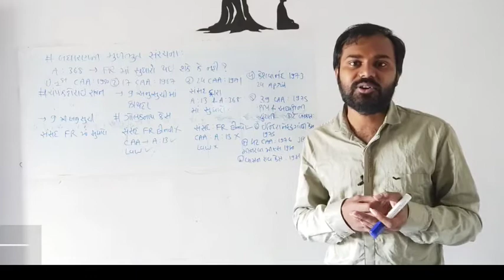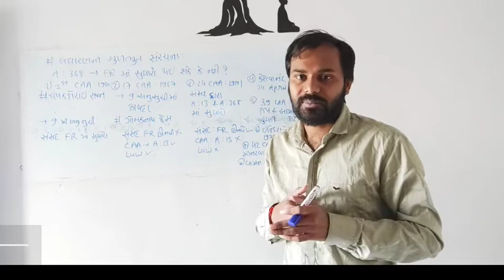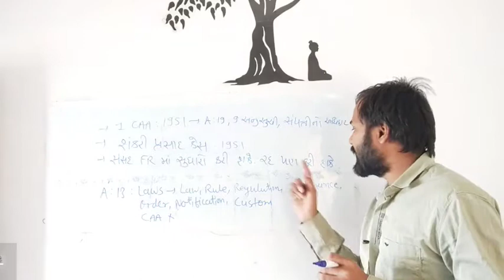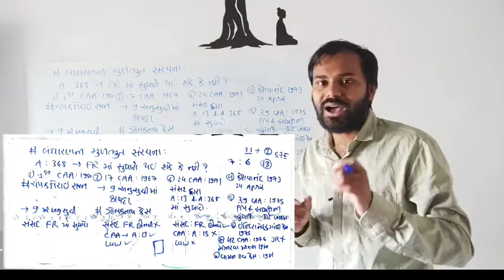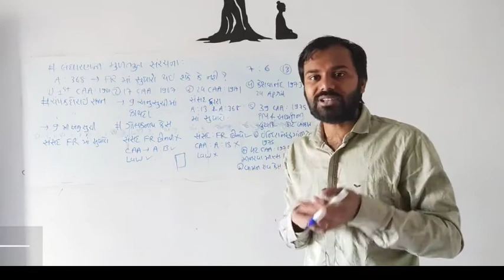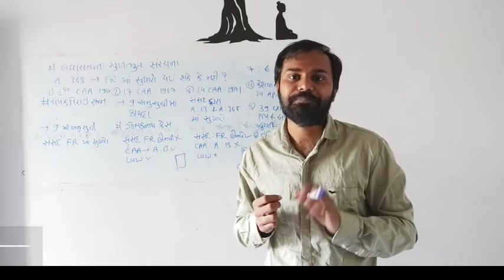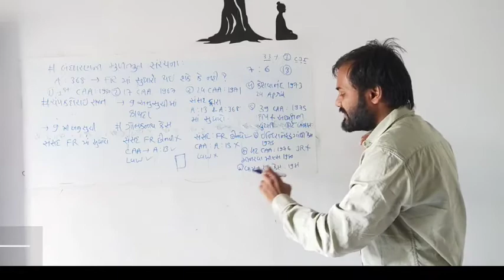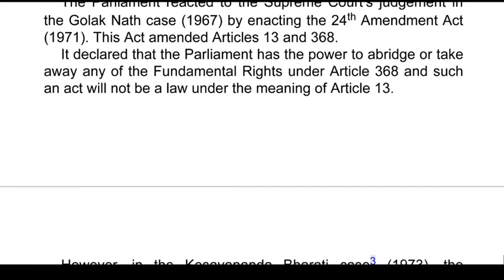L39🎯 M Laxmikanth in Gujarati Basic structure Shankari prashad golaknath case keshavanand bharati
L39🎯 M Laxmikanth in Gujarati Bharatiya Bandharan Basic structure Shankari prashad case golaknath case keshavanand bharati case Minerava mills case

🎯 Exams covered

Bin sachivalaya
Binsachivalay
Talati
Revenue talati
Talati cum mantri
Junior Clark
Senior Clark
Office assistant
ATDO
Mains exam
Answer writing in Gujarati
SBI CLARK
SBI PO
BANK EXAM
GPSC DY SO
GPSC DYSO

kalpsar yojana

Manmade lake

Gujarat news
Gujarat news today
Gujarati news

UPSC

UPSC Syllabus

UPSC

UPSC Syllabus
UPSC Online

UPSC Exam

Civil Preparation
upsc preparation
UPSC Motivation
UPSC Online

Crack IAS

Crack UPSC

UPSC FPFO

EPF0 2020

UPSC ACADEMY